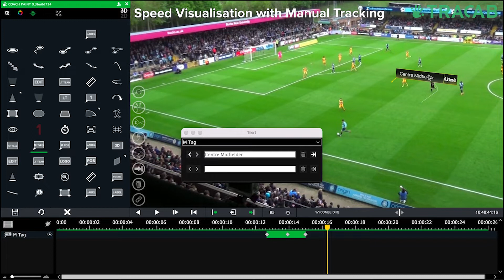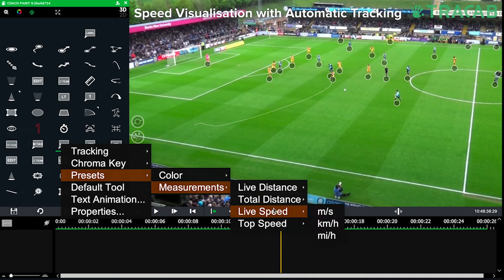Speed and Distance Visualisation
Here is how these features work: when a clip is calibrated (the process in which the user “tells” the software where is the pitch in the video imported), it is possible to know the distance between different points on the pitch. Therefore, following a player as he moves in a clip, Coach Paint can calculate the distance he covers and, given he covers that distance in a certain amount of time, it can also calculate the speed at which he covers that distance.

In practical terms, for those graphic tools that include text and numbers and are linked to a player, it is now possible to add one value of his speed or distance. So our users can now create more compelling presentations, adding more information to their video by showing, for example, the live speed of a player as he is running on the pitch or the top speed the player reached in a sprint.